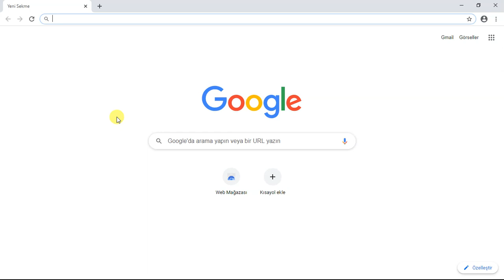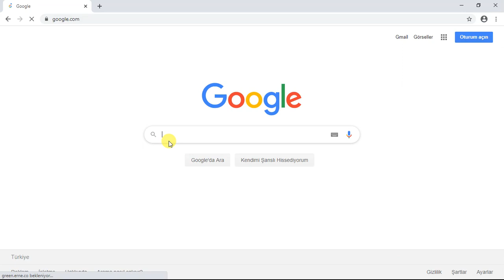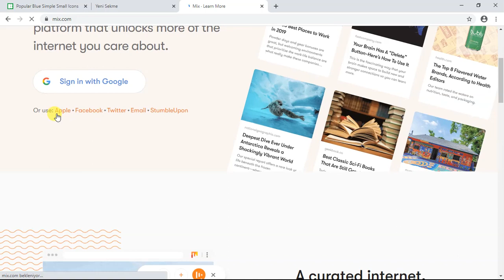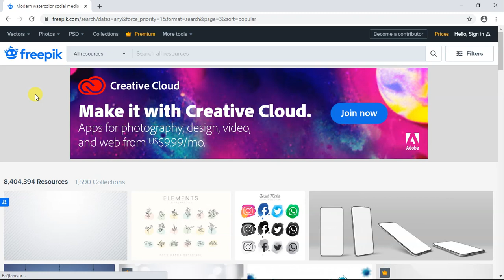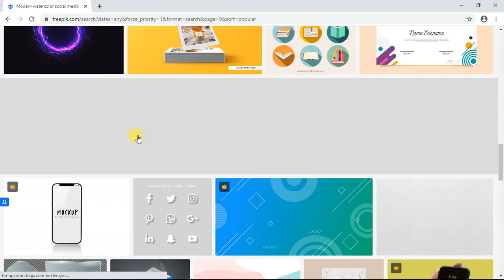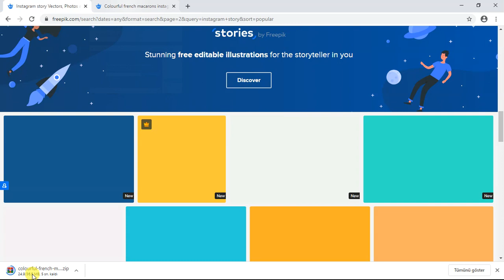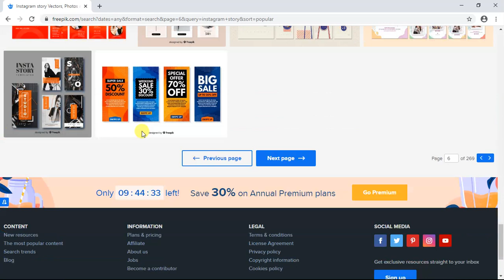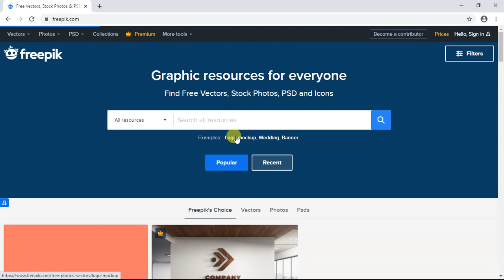Ücretsiz Kapak Fotoğrafı Yapma (En Güzel Dizaynlar)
Ücretsiz Kapak Fotoğrafı Yapma (En Güzel Dizaynlar) - Merhaba sevgili izleyiciler; bugün sizlere kapak ve story post tasarımları nasıl bulunur ve indirilir bunu gösterdik. Bir sonraki videoda buluşmak dileği ile kendinize çok iyi bakın.

sevgiler.
kanal sahibi